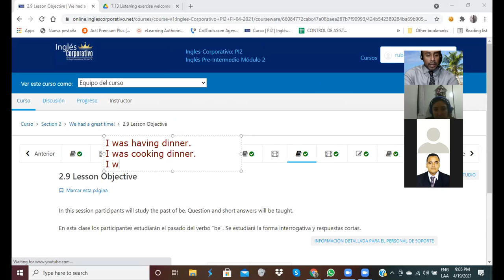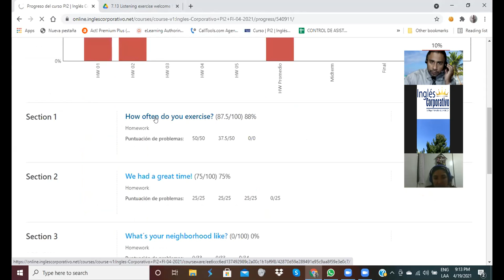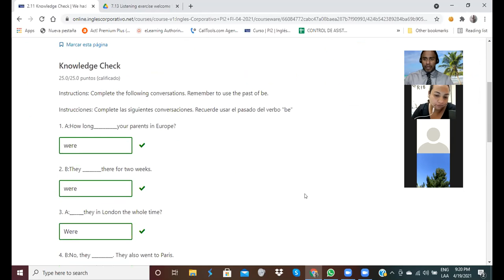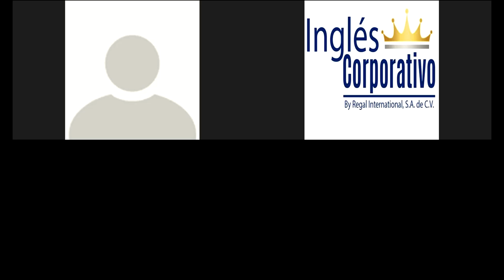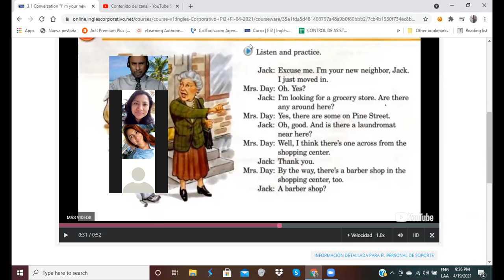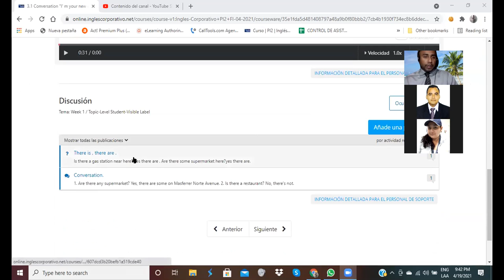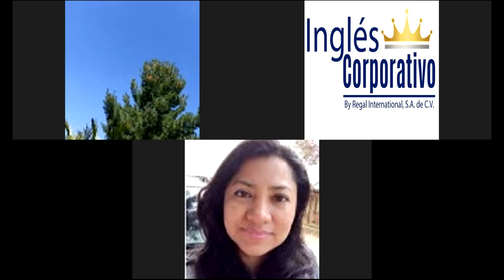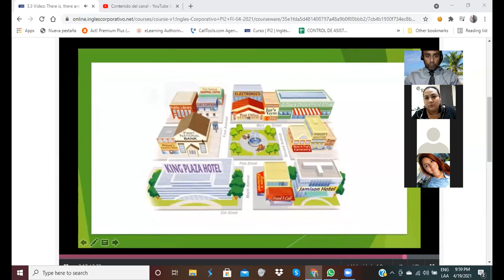Ingles Corporativo-Using There is and There are Day 6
In this session participants will learn about how to ask and answer questions with  these is, there are; one, any, some.

En esta clase participantes aprenderán como hacer y responder preguntas con "Hay, un, algun, algunos."